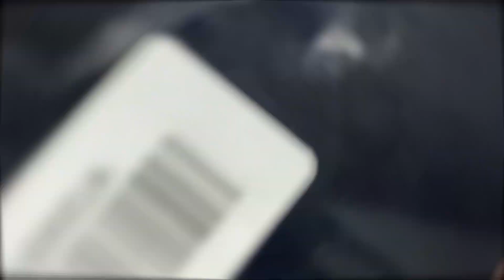IPhone 12Mini Free Only | Second Hand Mobile | iPhone Deals |Cheapest iPhone Market | Knox Khatri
Cheapest iPhone Market in Delhi | Second Hand Mobile | iPhone Deals | iPhone 13pro,12pro,11pro,Xs,Xr
Hy guys I am back with new iPhone stock and second hand phones In very cheap rate.

DMmobileShop MamaBhanjaWorld secondhandmobile CheapestMobile CheapestiPhone secondhandmobile CheapestMobile CheapestiPhone secondhandmobile MobileWholesaler cheapestiphone cheapestmobile iphoneincheapprice iphonemarket usedphonesincheapprice ChorBazar OldDelhi SundayMarket दिल्लीकाचोरबाजार JAMAMAJIDCHORBAZAR brandediphonecheapprice iphoneincheapprice iphonemarket iphoneket deal usedphonesincheapprice secondhandmobilemarketindelhi cheapphoneindelhi secondhand tech apppleiphone secondhandiphone wholesaleiphonemarket wholesalemobilemarket cashurphonetilaknagar explorepage cheapestphonesindelhi usedphonesincheapprice brandnewMobileOpenBox wholesaleiphonemarket wholesalemobilemarket cashurphonetilaknagar explorepage cheapestphonesindelhi usedphonesincheapprice brandnewMobileOpenBox deepvlogsofficial secondhandmobilemarketindelhi iphoneincheapprice ipadincheapprice phonemarket cheapiphone iphoneinwholesaleprice iphone wholesale suppliers,iphone wholesale market in kolkata, iphone wholesale price, buy iphone wholesale,iphone wholesale market cash on delivery, mobile wholesale market ahmedabad,mobile wholesale business ideas, dealwalebhaiya second hand iphone xr in delhi,second hand iphone in delhi chor bazaar, second hand iphone finance in delhi,second hand iphone in delhi karol bagh, second hand iphone in delhi cash on delivery, second hand iphone in delhi jj communication used iphone delhi, deal wale paji iphone, deal wale paji iphone 11, open box mobile phones delhi, open box mobile phones kya hota hai, open box mobile wholesale, open box mobile in delhi, open box mobile phones cash on delivery, open box mobile accessories delhi, open box mobile karol bagh, best open box mobile, brand new mobile open box, open box mobile phones business, open box mobile cash on delivery, open box mobile cheap price, open box mobile delhi, open box mobile phones delhi 2021, open box mobile phones delhi wholesale, open box mobile on emi, open box mobile phones, open box mobile flipkart, flipkart amazon open box mobile, open box mobile gujarat, open box mobile kya hota hai, open box mobile kya hai, open box mobile in mumbai, open box mobile market, open box mobile phonesnoida, open box mobile phone, open box mobile under 10000 deal wale paji new All india delivery, Amazon Flipkart, India, India biggest wholesaler in delhi, Iphone, Karol bagh market delhi, Latest phone 2021, Sale iphone 11, Second hand iphone wholesale, Single Piece, Zotlay mobility private limited, apple iphone, cheapest iphone market in delhi, iphone 11, iphone 12, iphone 12 mini, iphone 12 pro, iphone 12 pro max, iphone market in delhi, new iphone, rajendra place metro station, used phones in delhi, wholesale marketvideo,second hand iphone delhi, second hand iphone delhi market, iphone 11 second hand delhi,iphone wholesale in usa, new iphone wholesale market mobile wholesale delhi,mobile wholesale dukan, mobile wholesale dealer,mobile wholesale delhi market, second hand mobile wholesale delhi, old mobile wholesale delhi, mobile wholesale factory,mobile wholesalegaffar market, mobile wholesale hyderabad,wholesale mobile homes, iphone wholesale delhi, iphone wholesale in india,second hand iphone wholesale, phone wale bhaiya new video, iphone wale bhaiya delhi THIS VIDEO IS ONLY FOR THE PURPOSE OF EDUCATION. WE ARE JUST PROVIDING MARKET INFORMATION. WE ARE NOT PROMOTING OR DEFAMING ANY BRAND IN ANY WAY. WE ARE NOT RESPONSIBLE FOR ANY PROFIT OR LOSS ON ANY WAY. PLEASE CHECK BEFORE BUYING GOODS AND MAKE SURE FOR YOUR DECISION.